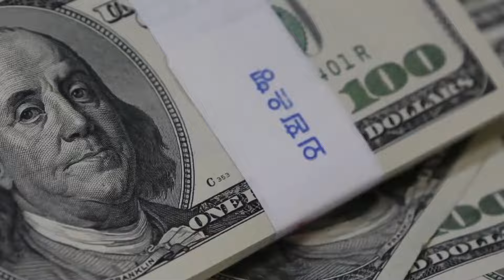6 Monster waves attacked ships - Unreal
The sight of monster waves holds a dual nature, captivating and yet tinged with an underlying terror. Even the most seasoned sailors find themselves challenged by these terrifying titans of the sea. The ocean's waves possess a wide spectrum, ranging from gentle ripples that caress the shores to the monstrous behemoths that rise unexpectedly. Prepare to be immersed in the awe-inspiring spectacle as you witness these monster waves caught on camera, their raw power and grandeur laid bare for all to see. Brace yourself for an encounter with waves of immense magnitude - big, huge, and massive - as they surge and crash with breathtaking force. The ocean's monster waves are a force to be reckoned with, showcasing the sheer might of nature's elemental forces. Delve into the realm of the largest and most imposing waves, an exploration that unveils the grand scale of the ocean's might. Among its mysteries, the appearance of unpredictable rogue waves stands as a spectacle that truly captivates the senses. When ships sail through the tumultuous waters, they navigate a treacherous terrain where monster waves reign supreme, presenting a daunting challenge. Witness the poignant struggle of ships caught in the vice grip of monster waves, their very fate hanging in a delicate balance. With every tumultuous encounter, the ships battle through stormy seas and terrifying monster waves, an intensity that reveals the resilience of both vessel and crew. Among the elements of surprise, the sudden appearance of rogue waves, captured on camera, leaves a sense of wonder that resonates deeply. The vast expanse of the ocean bows to the rule of its monster waves, an omnipresent force that shapes the maritime landscape. As ships confront the formidable challenge of facing monster waves, their journey becomes a testament to human resilience in the face of nature's raw force. Caught on film, ships enmeshed in the grip of these monster waves become living embodiments of the might that the natural world wields. Even naval vessels, symbols of strength, find themselves pitted against the formidable power of monster waves. The largest waves serve as a reminder of the overwhelming dominance of the ocean's forces, a reminder of nature's grandeur. Bearing witness to the unfathomable power of the largest rogue waves, we gain a renewed respect for the ocean's unrestrained might.

- The sight of monster waves is both captivating and terrifying.
- Terrifying monster waves challenge even the most seasoned sailors.
- The ocean's waves can range from gentle ripples to monstrous titans.
- Get ready to witness monster waves caught on camera in all their glory.
- Brace yourself for the power of big, huge, and massive waves.
- The ocean's monster wave can be a force to reckon with.
- Explore the world of the biggest and most imposing waves.
- Unpredictable rogue waves are a spectacle to behold.
- Ships navigate treacherous waters when faced with monster waves.
- Witness the dramatic struggle of ships caught in monster waves.
- A ship's fate hangs in the balance when hit by a monster wave.
- Experience the intensity of ships battling through stormy seas and terrifying monster waves.
- The unexpected appearance of rogue waves caught on camera is awe-inspiring.
- The vast expanse of the ocean is ruled by its monster waves.
- Watch as ships confront the challenge of facing monster waves.
- Captured on film, ships caught in the grip of monster waves reveal nature's power.
- Even navy ships can find themselves facing the might of monster waves.
- The largest waves remind us of the ocean's overwhelming force.
- Witness the unbelievable force of the largest rogue waves.